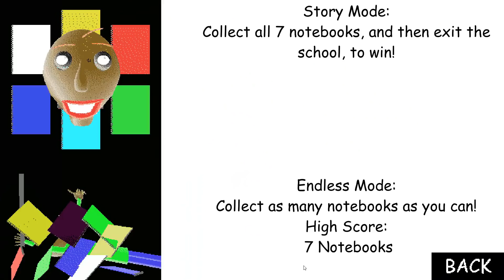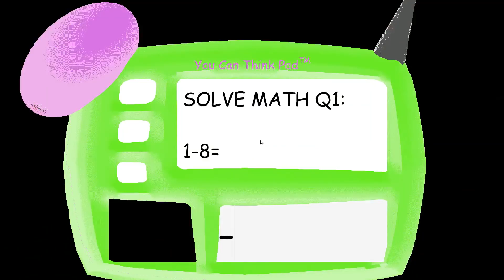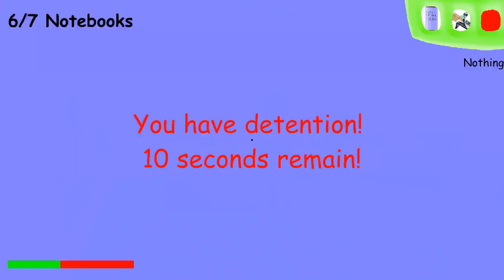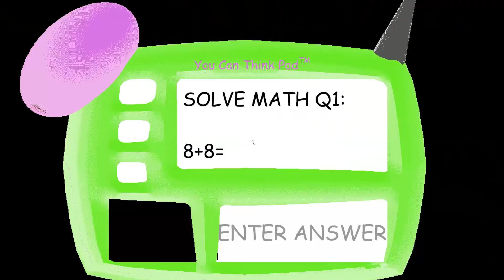Baldi's Luminance Inverted Basics - Baldi's Basics Mod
Baldi's Luminance Inverted Basics - Baldi's Basics Mod full game & Ending